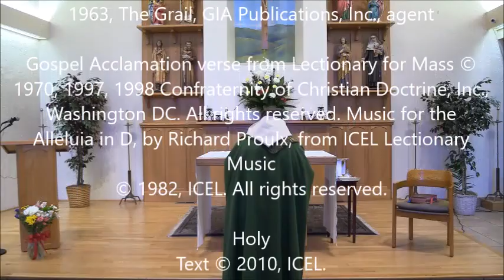Eleventh Sunday in Ordinary Time June 13, 2021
Fr. Michael Ibach, a priest of the Diocese of Yakima, celebrated the Eleventh Sunday in Ordinary Time Sunday Televised Mass held on June 13, 2021. Broadcasted on ABC affiliates in Yakima and the Tri-Cities, the Mass is part of the Diocese's outreach to parishioners who are unable to attend Mass in their parishes due to COVID-19 restrictions.